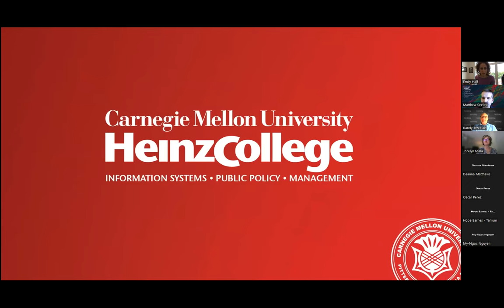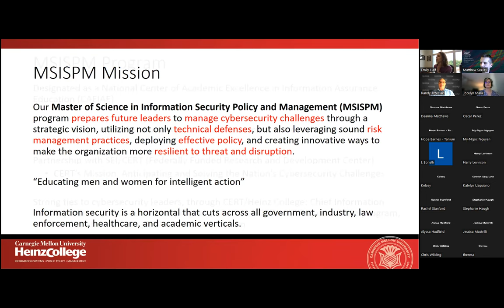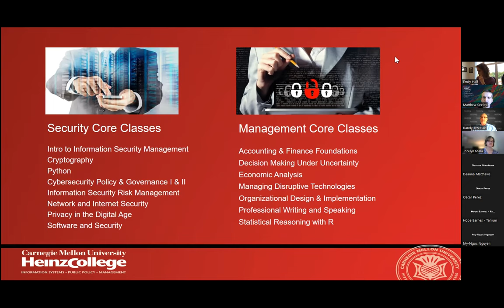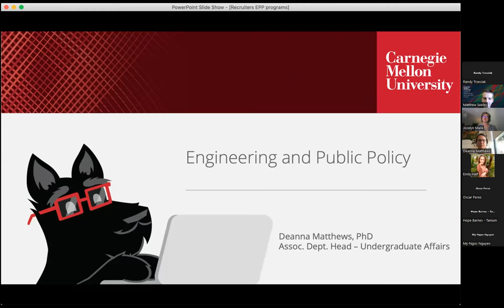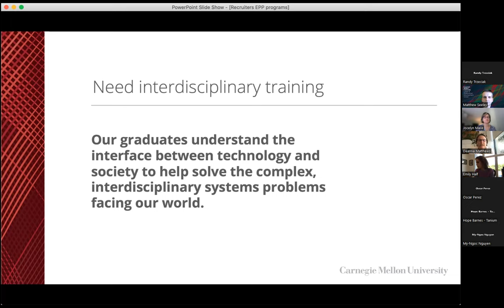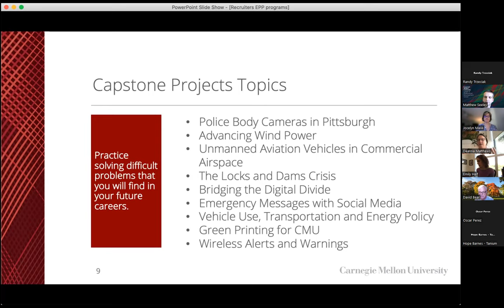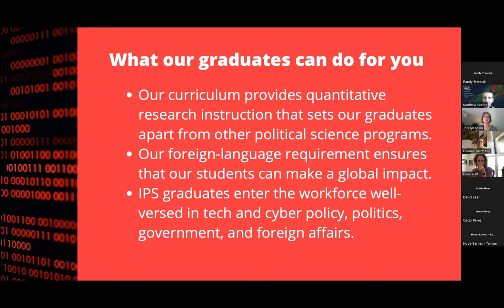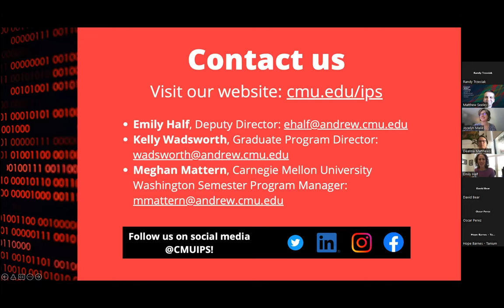Hear From Our Faculty: Government, Intelligence Analysis, Cybersecurity & Policy at CMU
Original Recording:
Campus Engagement Day at Carnegie Mellon University